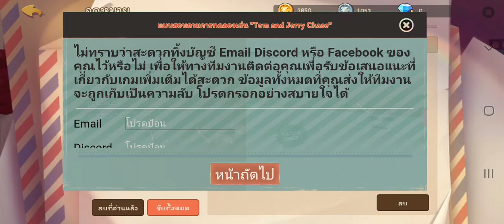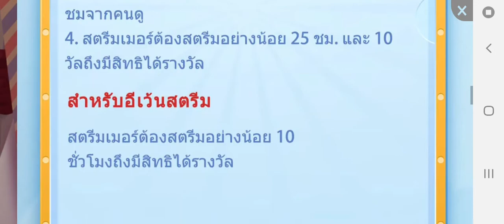Nerve Wracking - Tom & Jerry : Chase